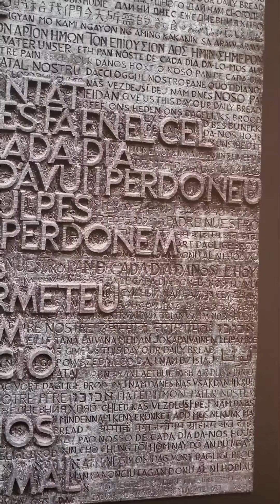바르셀로나 성가족성당